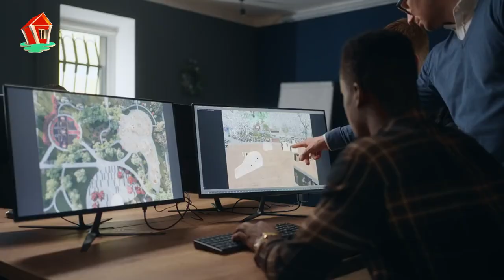95-room hotel - heritage project in the heart of downtown New Westminster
A 30-storey tower is proposed to be built on the Columbia Theatre site in downtown New Westminster, which will consist of a Marriott hotel, 216 residential units, and retail area. The hotel will have 95 rooms and a lounge, and the residential units will be on floor 11 to 30. The proposal likewise consists of the remediation of heritage aspects and an arrangement for neighbourhood use of the auditorium.

However, there are issues about parking and the absence of family-friendly housing units in the proposal. The developer has shown that these relaxations are needed to make the task feasible.
The  proposed hotel development at 530 Columbia Street. The structure's parking would be a valet design, and there are concerns about the effect on neighbouring homes.